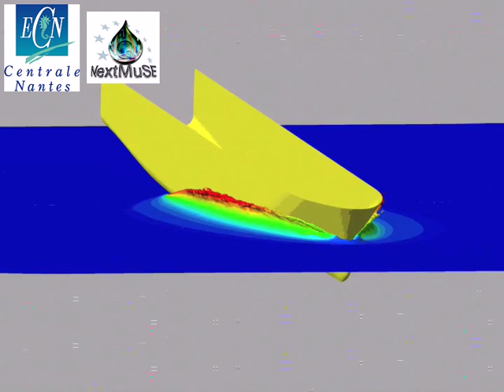Ship slamming impact using SPH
Simulation of ship slamming.
Perfomed by Ecole Centrale de Nantes (France) using Smoothed Particle Hydrodynamics.